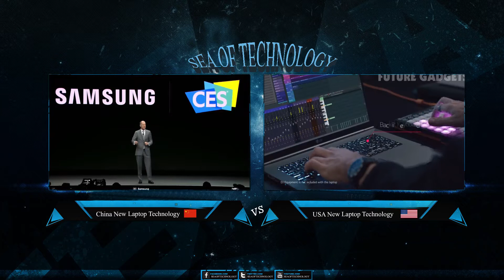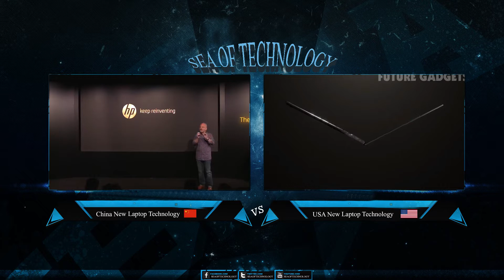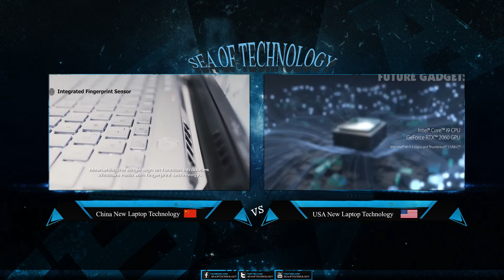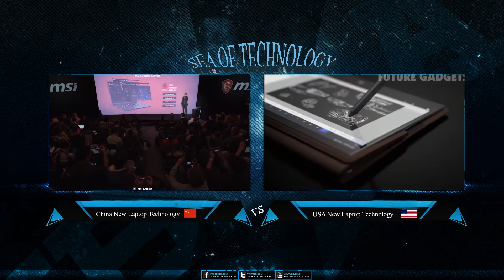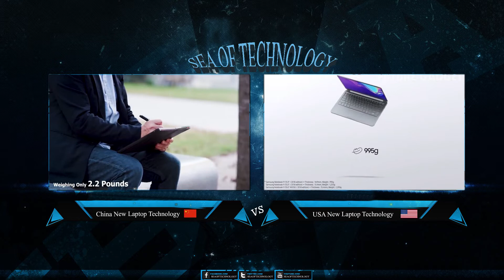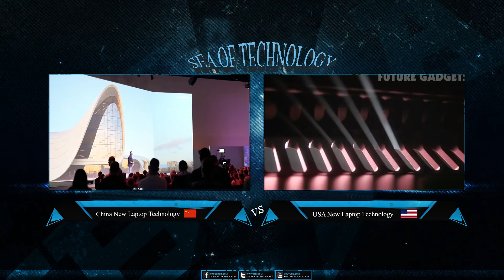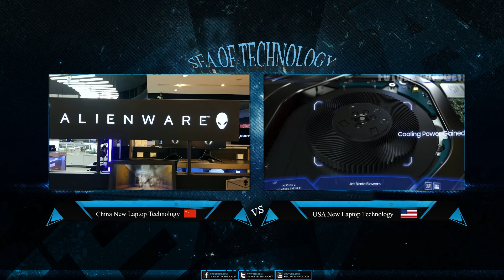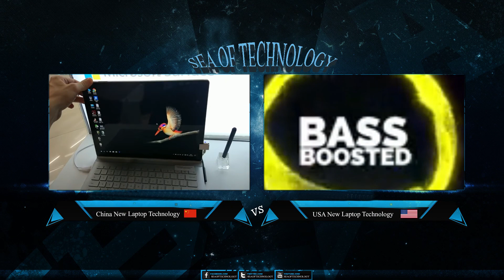The Most Powerful Laptops 2022 comparison! USA Vs China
how to backup iphone
when do the iphone 7 come out
how to reset iphone
iphone 7
iphone 6
iphone 5s
ipad
app store
iphone 5
find my iphone
iphone 5c
htc
iphone 4
iphone 4s
ios
apple iphone 7
jailbreak
iphone 1
cydia
iphone ringtone
apple iphone
apple iphone 6
iphone 3
new iphone
apple iphone 5s
iphone5s
iphone cases The Most Powerful Laptops comparison! USA Vs China
what do you think the next video should be about? mention in comment box.